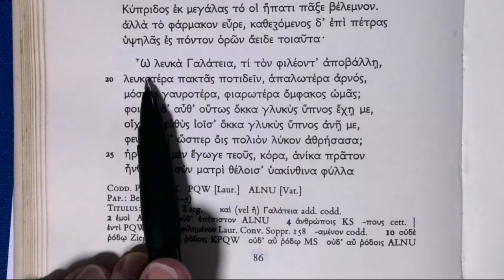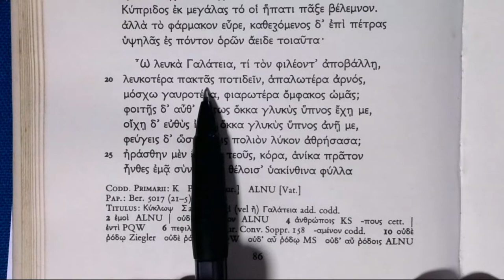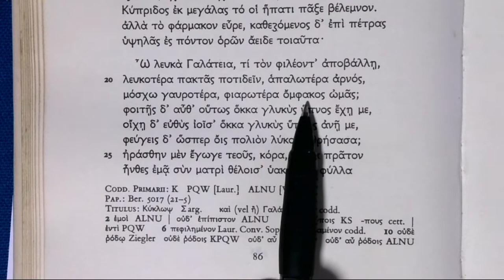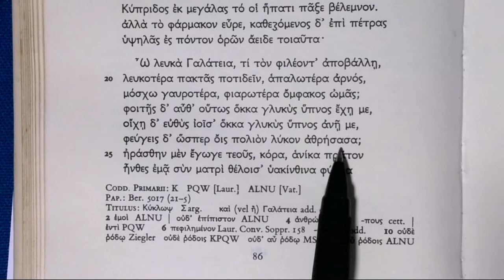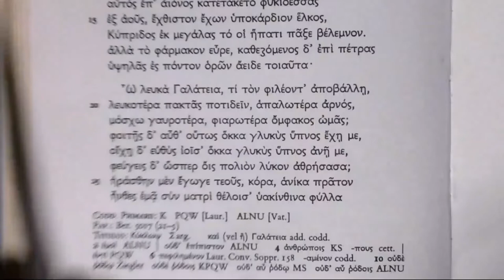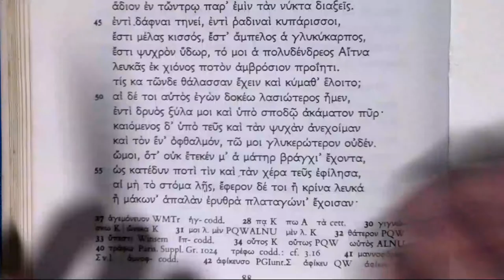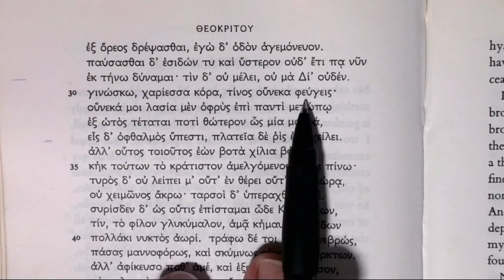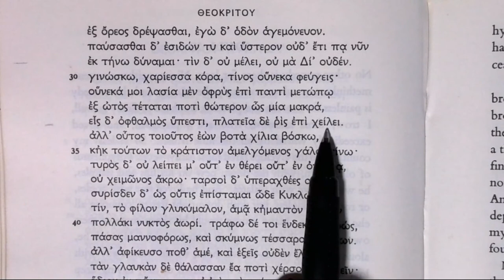Reading Theocritus: Idyll 11, lines 19-33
Polyphemos admits he is in love and tries to discover why Galateia does not respond.